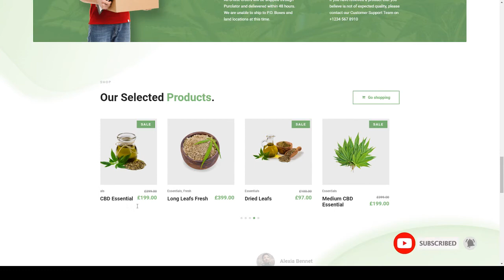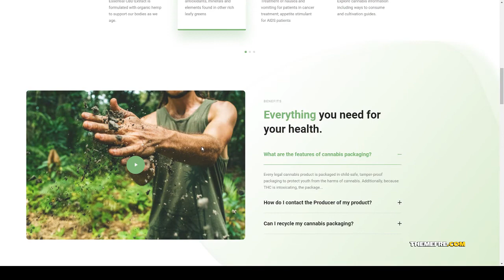Sativaka - Medical Marijuana Dispensary Theme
Compatible With WooCommerce 3.6.x, WooCommerce 3.5.x, WooCommerce 3.4.x, WooCommerce 3.3.x, WPBakery Page Builder 5.7.x, WPBakery Page Builder 5.6.x, WPBakery Page Builder 5.5.x, WPBakery Page Builder 5.4.x

 Columns 4+

 Layout Responsive